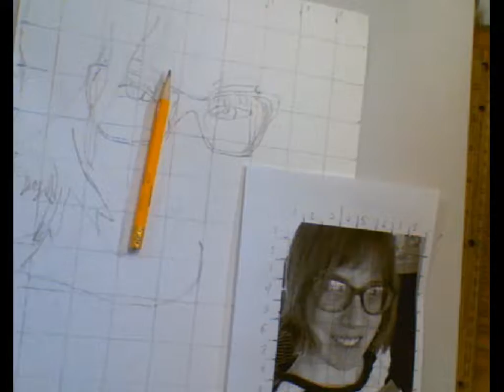Drawing with the grid time laspe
Drawing the self portrait box by box with the grid.

While recording the video for the actual process the program quit unexpectedly so I just did a timelaspe for the remaining features, yay technology!